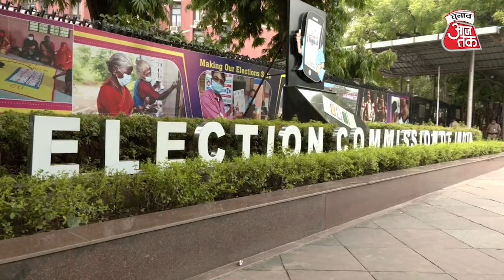Loksabha Election से पहले राजनीतिक पार्टियों के लिए EC ने जारी की सख्त गाइडलाइन | Chunav Aaj Tak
2024 के लोकसभा चुनाव को लेकर निर्वाचन आयोग ने तैयारियां शुरू कर दी हैं। चुनाव आयोग ने चुनाव प्रचार में बच्चों और नाबालिग को शामिल न करने की हिदायत दी है। निर्वाचन आयोग ने राजनीतिक दलों से सख्त लहजे में कहा कि वे पोस्टर एवं पर्चे सहित प्रचार की किसी भी सामग्री में बच्चों का इस्तेमाल किसी भी रूप में न करें। आयोग ने कहा है कि सभी राजनीतिक दलों और उम्मीदवारों को बाल श्रम अधिनियम, 1986 का कड़ाई से अनुपालन सुनिश्चित करना आवश्यक है।